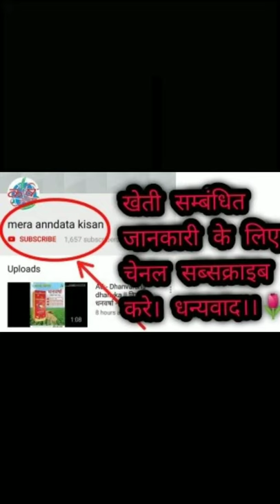Ad:- Bayer larvin decis result in maize crop|| विज्ञापन :- बायर का लारविन डेसिस का आर्मीवर्म रिजल्ट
मेरा अन्नदाता किसान
Mera anndata kisan

Ad:- Bayer larvin decis result in maize crop fall armyworm ||

विज्ञापन :- बायर का लारविन डेसिस का फॉल आर्मीवर्म में  रिजल्ट
बायर क्रॉप साइंस